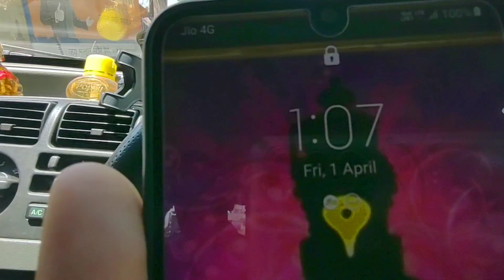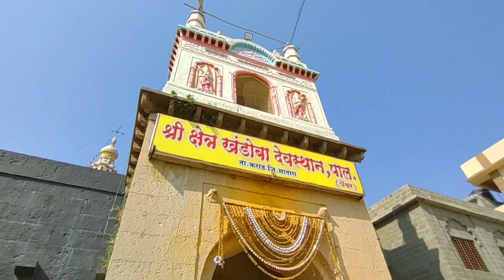Kaha jaa rahe hai hum? 😮